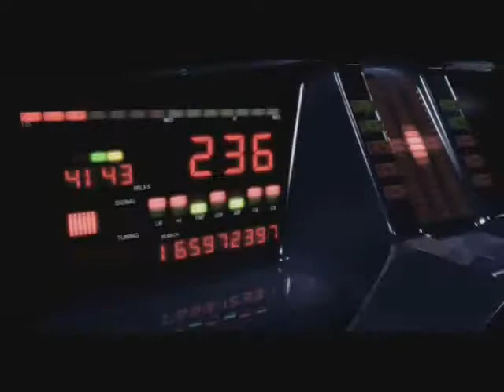Knight Rider 2: The Game - New Game Introduction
This introduction plays when you start a new game.